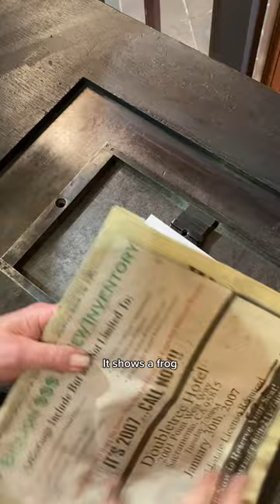Letterpress printing a green frog for World Frog Day 🐸 (March 20)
March 20th is World Frog Day! For today, Howard letterpress printed an image of a frog taking an unexpected mode of transportation.

This 125-130 year old electrotype (copy of a woodcut) is from the Lewis Winter Collection. Lewis Winter was a wood and photo engraver, who had his business at 627 J Street from 1888 to 1910. We don’t know the backstory of this cut, but it isn’t the only cut of an animal riding a penny farthing in his collection.  This was printed with green rubber base ink using our Washington hand press.